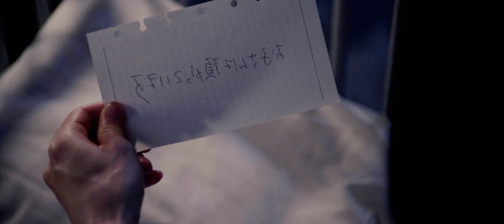Parasyte: Part 2 (2015) Film Explained in Bangla। Horror Slasher Story Summarized বাংলা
Movie Credit : Parasyte: Part 2

IMDb Ratings : ★ 6.5/10  (Total votes 2,842)

Images/footage Source : Dentsu, GyaO, KDDI Corporation

Directed by : Takashi Yamazaki
Written by : Hitoshi Iwaaki, Ryota Kosawa, Sean Whitley